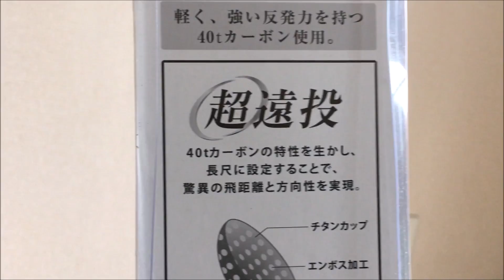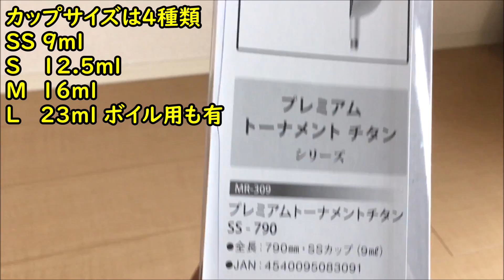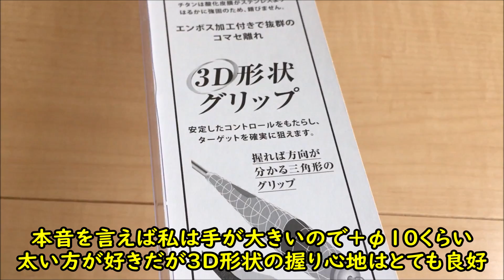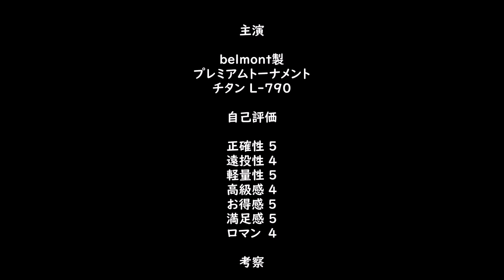コスパ最強の柄杓 ベルモント プレミアムトーナメントチタン フカセ釣り ひしゃく おすすめ 遠投 グレ釣り メジナ釣り クロダイ釣り チヌ釣り コマセ 撒き餌 作り方 磯釣り 初心者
フカセ釣りで釣果を左右するコマセワーク。
コスパで選ぶならこれ。
ベルモント プレミアムトーナメントチタン
楽に付け餌を取れる便利アイテム
ベルモント バッカンクリップポール

◇◆◇BGM◇◆◇
↓Dova Syndrome様